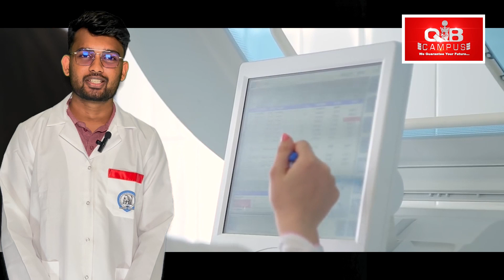YSMU Students' Feedback - SUNETH RAVINDU DE SILVA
Yerevan State Medical University
Eastern Europe- Armenia 🇦🇲
SINCE 1920

Over the past five years, Yerevan State Medical University (YSMU) has been a popular choice for aspiring medical students for several compelling reasons:

Global Opportunities
YSMU offers a unique advantage where after completing their internship, students can practice as government doctors in Armenia and in 45 other countries without the need for an additional exam. This exceptional opportunity is only available in a handful of countries like Australia, Armenia, Canada, the UK, and the USA.

Seamless Pathway to the USA
The university provides a straightforward pathway for students aspiring to practice medicine in the United States.

Support for International Practice
 For those interested in practicing medicine in Australia, the UK, or Sri Lanka, YSMU facilitates exams like AMC, PLAB, and ERPM free of charge starting from the fourth year onwards.

Language
 YSMU conducts its medical program entirely in English, ensuring a comprehensive understanding for international students.

Accreditation and Legacy
Recognized by the State Medical Council (SLMC), YSMU stands as the oldest state medical university in Eastern Europe, with more than a century of legacy.

Trust and Legacy
Over 300 doctors have chosen YSMU for their children's medical education within the last five years, underscoring the trust and quality offered by the institution.

Safety
Armenia, where YSMU is situated, is regarded as a safe country, providing a secure environment for students.

Diverse Student Body
Currently, over 6,000 medical students from 36 countries are enrolled at YSMU, fostering a rich, multicultural learning environment.

Excellent Hostel Facilities
YSMU maintains government-sponsored hostels that offer high-quality accommodation for its students.

Affordable Living Costs
With free breakfast provided throughout the program and a living cost below RS.50,000.00 per month, YSMU offers an affordable yet enriching experience for students pursuing medicine.

These attributes collectively make YSMU a highly attractive choice for aspiring medical professionals seeking a quality education, diverse opportunities, and a conducive learning environment.